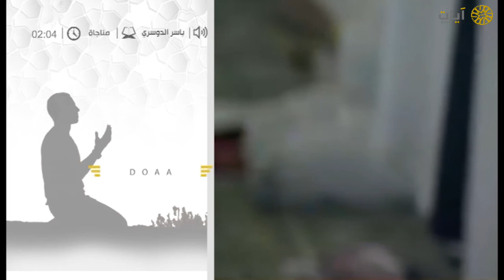مناجاة - دعاء - ياسر الدوسري